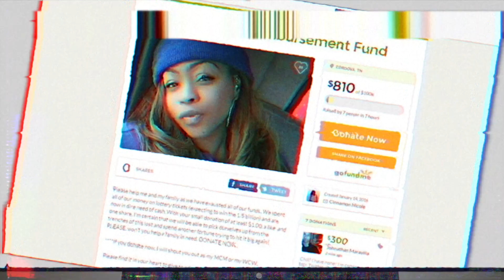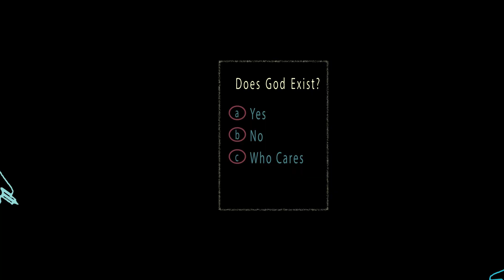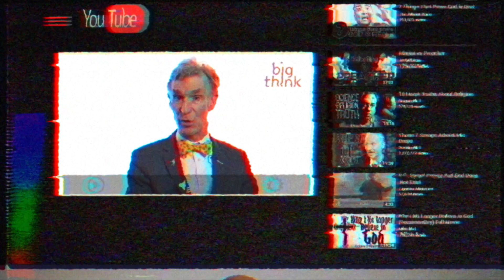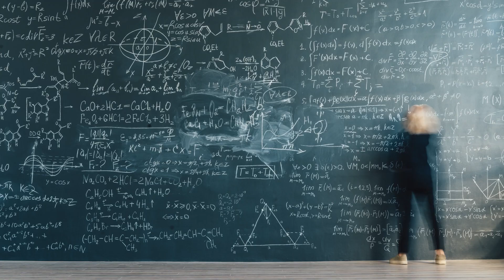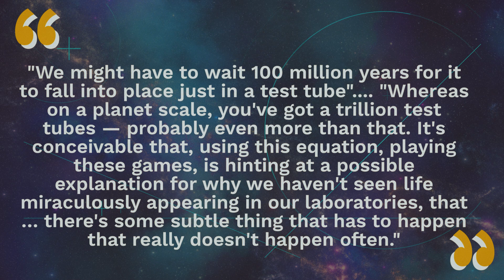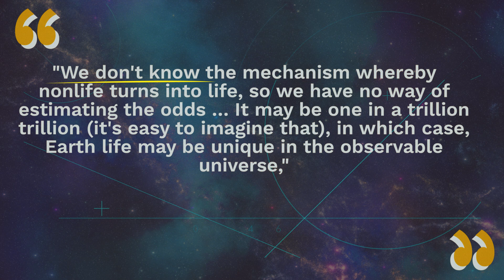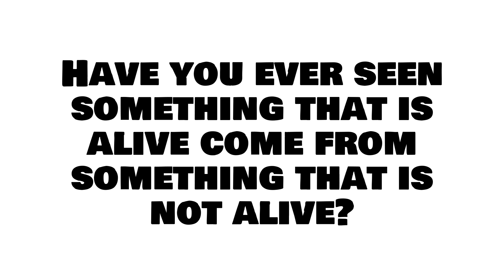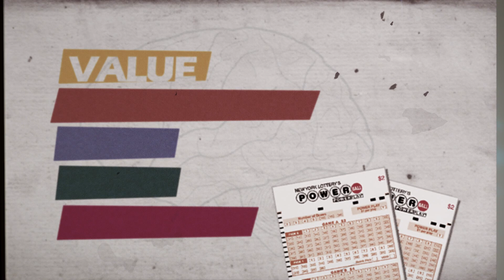How Math & Lottery Tickets Give the Best Reason For the Existence of God | The Search | Episode 5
In this episode of The Search we take a look at Bill Nye Science Guy and the math of lottery tickets, and how this could play a role in giving a reason for the existence of God.